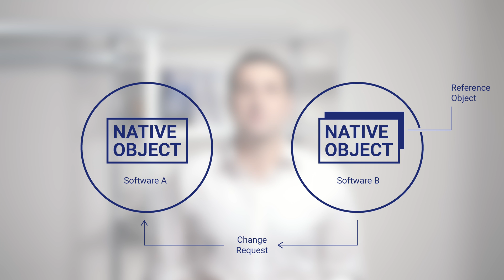What is IFC (Industry Foundation Classes)?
IFC, or industry Foundation Classes, is a standard, some would say the primary standard, for openBIM data exchange.